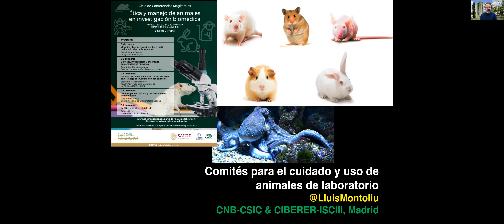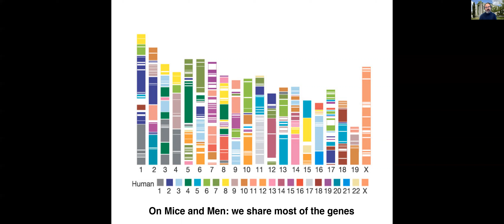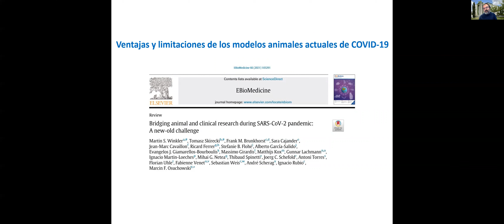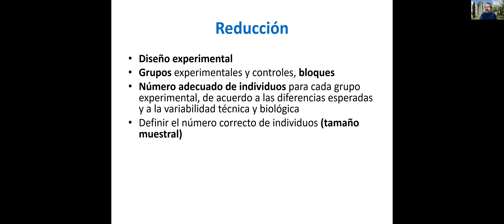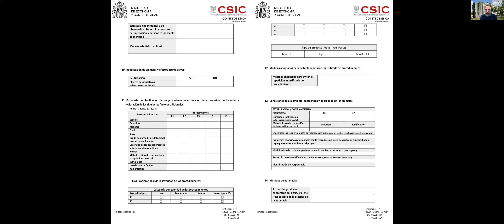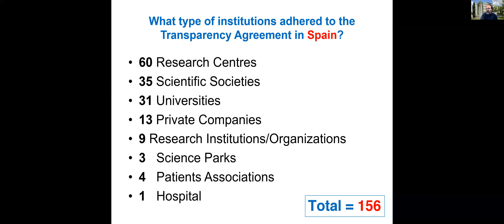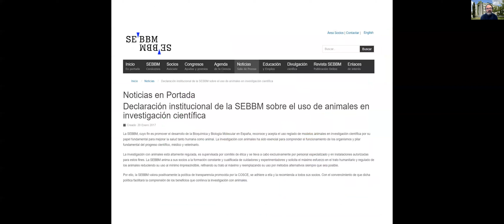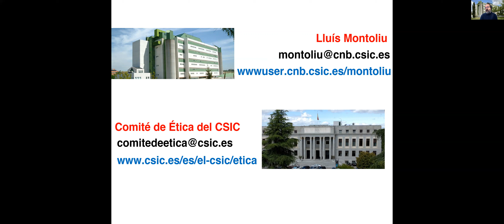Lluis Montoliu: Comités para el cuidado y uso de animales de laboratorio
Webinar de Lluís Montoliu (CNB-CSIC) sobre "Comités para el cuidado y uso de animales de laboratorio" para el ciclo de conferencias magistrales sobre "Ética y manejo de animales en investigación biomédica" organizadas desde el Museo Memoria y Tolerancia